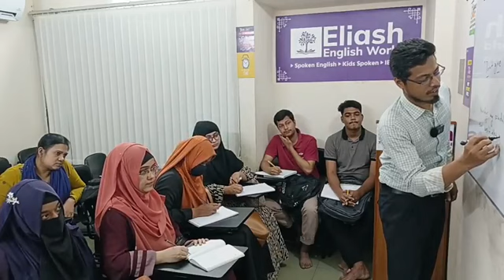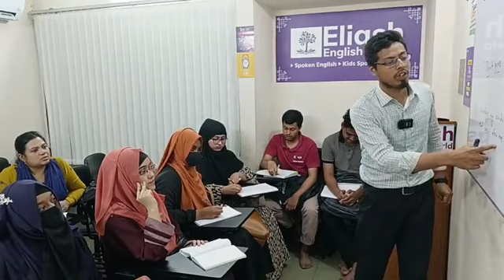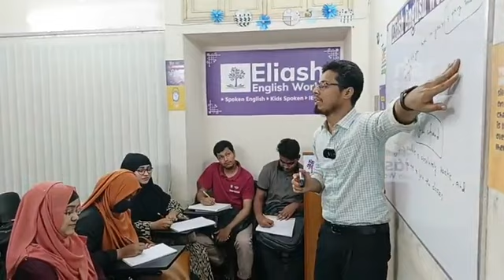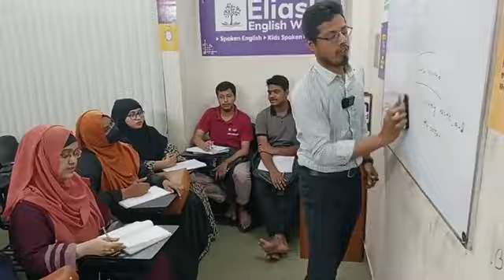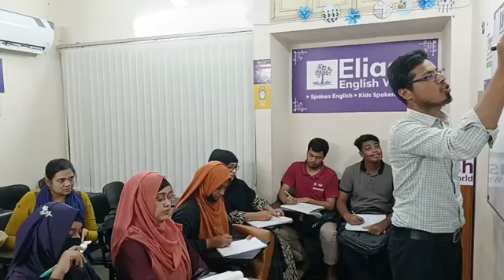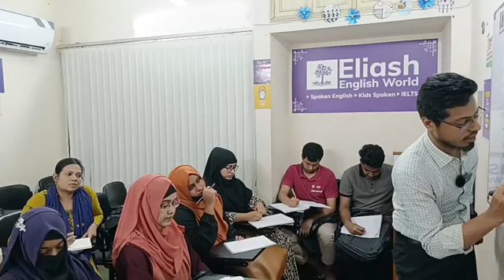They are working on FLUENCY and SOUNDS